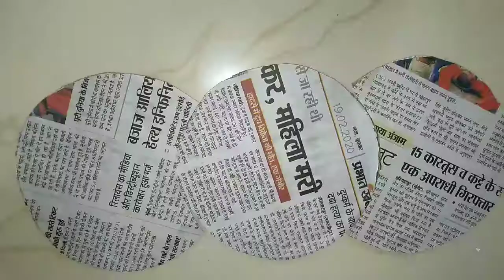Newspaper craft wall decoration - Home decoration - newspaper craft l best out of waste craft l DIY